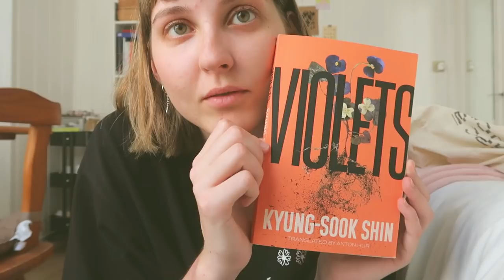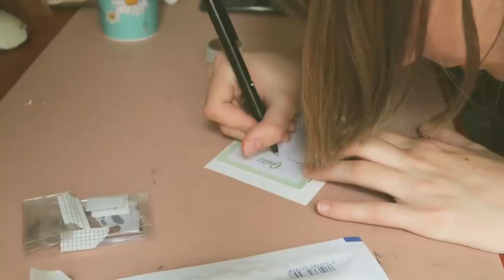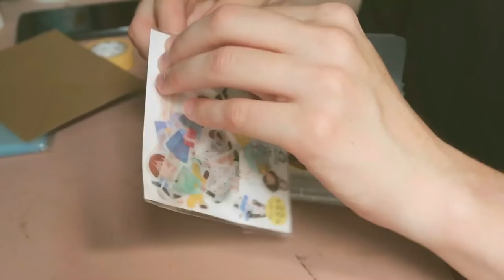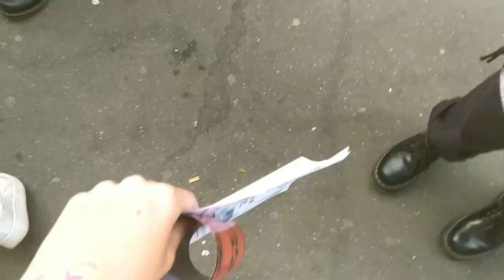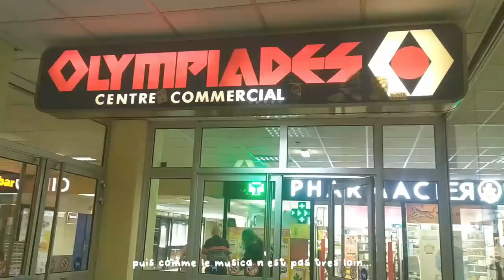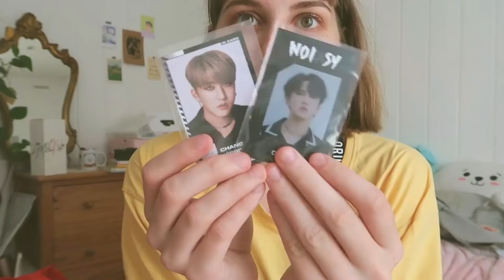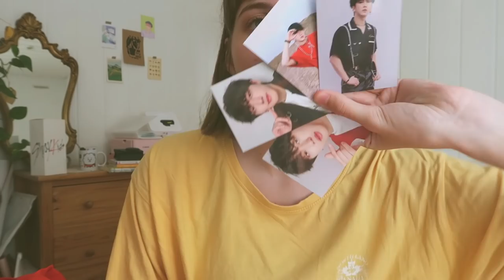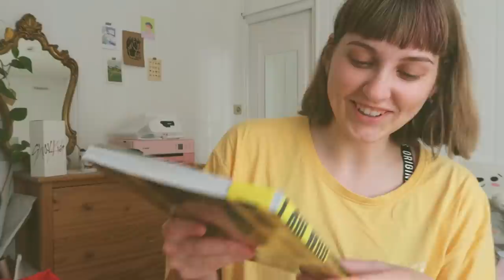VLOG CONCERT : WOOSUNG IN PARIS!!! (beaucoup de préparatifs + un album unboxing)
musiques par @elzishtwo

STREAM MOTH !

chaine de liz : @elielioo

𝐿𝒾𝑒𝓃𝓈 :
𝙢𝙖 𝙗𝙤𝙪𝙩𝙞𝙦𝙪𝙚 𝙙𝙚 𝙥𝙖𝙥𝙚𝙩𝙚𝙧𝙞𝙚

𝑅é𝓅𝑜𝓃𝓈𝑒𝓈 𝒶𝓊𝓍 𝓆𝓊𝑒𝓈𝓉𝒾𝑜𝓃𝓈 𝒻𝓇é𝓆𝓊𝑒𝓃𝓉𝑒𝓈 :
☻ J'ai fais une licence de Lettres Modernes/Communication et j'entre en master de création littéraire
☻ J'achète mes livres en anglais en librairie VO, bouquinerie, sur wordery, thrift books et blackwells
☻ J'achète mes livres d'occasion en foire à tout, sur momox ou thriftbooks.
☻ Je monte mes vidéos avec Wondershare Filmora, je fais mes miniatures avec mon ipad 2018, un Apple pencil, photofiltre et procreate.

Merci ♥